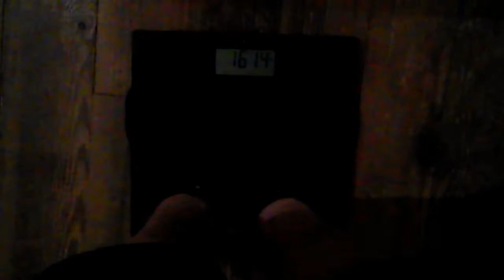Arm Workout in the Optimal Off-season 14 Y/O bodybuilder |Day 32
just letting y'all know YouTube demonitized me too so I can no longer make money But it's all good. it's not about that for me. hope you guys enjoy the video. good workout today. make sure to drop a like, comment and subscribe to join the brutearmy